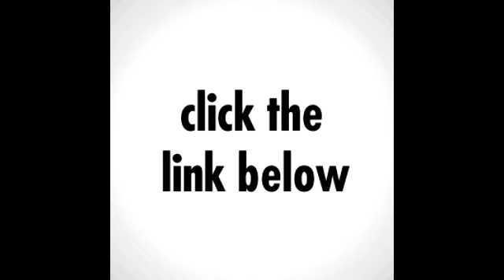MAXSUN M81 Android 4.0 Tablet